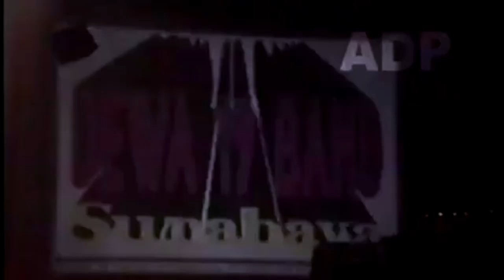DEWA 1 9 - REIN ( PAPILLON JOGJA 1993 )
VIDEO INI HANYA UNTUK DOKUMENTASI PRIBADI WAWAN JUNIARSO

Special Thanks to :
-ADP PROPERTIY
-VIDEO LEGENDARY

Lokasi :
PAPILLON JOGJA